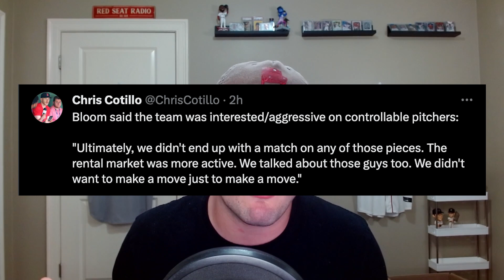RED SOX TRADE DEADLINE FULL RECAP AND REACTIONS!!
The Boston Red Sox have official made it through the MLB deadline. The Red Sox made very little moves leading up to deadline day, and The Red Sox only made 1 trade on the day of the deadline. Today we are breaking down the latest Red Sox trades and deadline news, we are also talking about the direction of the Boston Red Sox and if The Red Sox Trade deadline was a success.